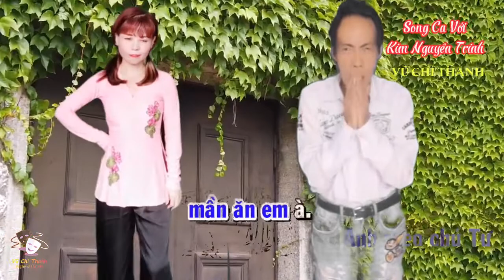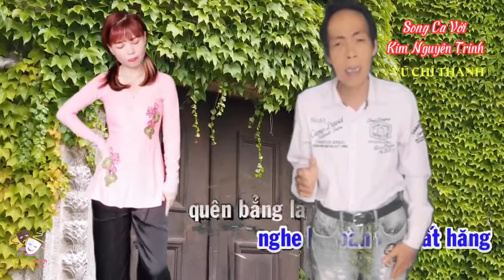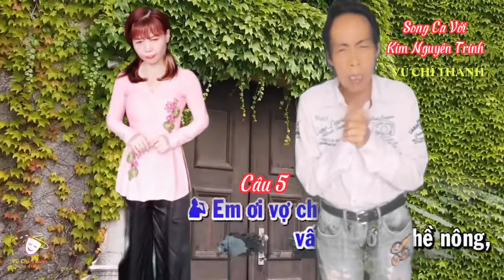Tân Cổ : CAFE MIỆT VƯỜN/TB : VŨ CHÍ THANH-KIM NGUYÊN TRINH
Tân Cổ : CAFE MIỆT VƯỜN /TG: MINH VY-THÁI HOÀNG DZŨNG/TB : VŨ CHÍ THANH-KIM NGUYÊN TRINH